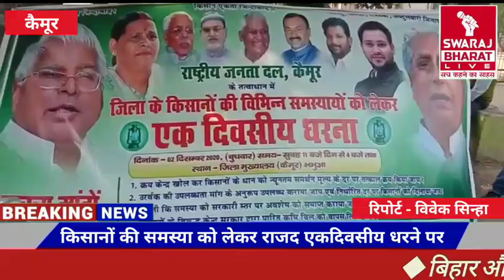Kaimur Live : किसानों के लिए सड़क पर उतरे राजद कार्यकर्ता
Vivek Sinha reports from Kaimur

 Police reveal the youth murder case in Kaimur, the murder of young man Kamlesh Ram in a love affair with a married woman, four arrested for murder, girlfriend arrested, a mobile recovered, the case of Majhui village in Chainpur.  The body of a youth was found in Arhar's farm in Hata Bazar of Chainpur in the morning, after the family lodged a protest against Agayat, after which police started investigating the case, scientific research revealed that the village of deceased Kamlesh Ram  The husband was having a love affair with a woman, the husband used to protest repeatedly, one day both were seen in an objectionable situation after which both the family got into a dispute, the husband planned to kill the young man together with friends, the accused  Also confessed to the murder. Police engaged in further action.

कैमूर से विवेक सिन्हा की रिपोर्ट

कैमूर में युवक हत्या कांड का पुलिस ने किया खुलासा, विवाहिता के साथ प्रेम प्रसंग में युवक कमलेश राम की हुई हत्या,हत्या के आरोप में चार गिरफ्तार,प्रेमिका गिरफ्तार,एक मोबाईल बरामद,चैनपुर के मझुई गाँव का मामला।बताया जाता है कि मंगलवार के सुबह चैनपुर के हाटा बाजार के बधार में अरहर के खेत में एक युवक का शव बरामद हुआ था,परिजनों ने अग्यात के विरोध केश दर्ज कराई जिसके बाद पुलिस ने मामले की जांच में जुटी,वैज्ञानिक अनुसंधान से पता चला कि मृतक कमलेश राम का गाँव के एक महिला से प्रेम प्रसंग चल रहा था पति बार बार विरोध करता था ,एक दिन दोनों को आपत्तिजनक स्थिति में देखा गया जिसके बाद दोनों परिवार में विवाद हो गया,पति ने योजना बना कर दोस्तो के साथ मिलकर युवक की हत्या कर दिया,आरोपी भी हत्या को स्वीकार किया।आगे की कार्रवाई में जुटी पुलिस।

कोरोना महामारी के कारण हुए इस लोक डाउन में क्या है प्राइवेट स्कूलों में पढ़ाने वाले शिक्षकों की स्थिति

ASI के चेहरे पर फेंका तेजाब।।

विधानसभा चुनाव के मद्देनजर जदयू नेता एवं मोकामा से राजग के संभावित उम्मीदवार ललन सिंह से खास बातचीत

पटना में रिटायर डीएसपी, डॉक्टर समेत 8 की कोरोना से मौत, 517 नए संक्रमित

महुआ के बाढ़ग्रस्त क्षेत्रों में ट्रैक्टर पर घूमे तेज प्रताप, पीड़ितों में बांटी राहत सामग्री

बाढ़ पीड़ितों का हाल जानने निकले CM नीतीश, दरभंगा में राहत कैम्प का जायजा लेंगे

भाजपा क्रीड़ा प्रकोष्ठ ने राष्ट्रीय खेल दिवस पर किया हॉकी जादूगर मेजर ध्यानचंद को याद

आपसी विवाद में हुई रोड़ेबाजी में 2 घायल,नाले के पानी को बहाया जाने को लेकर था विवाद